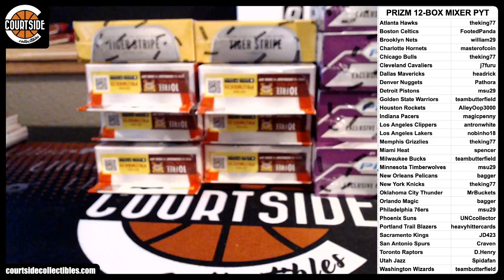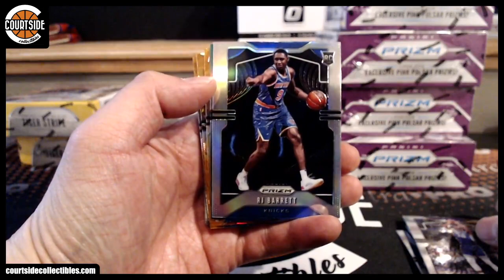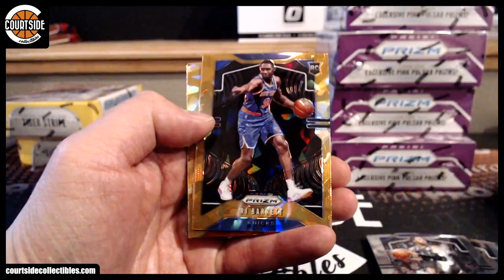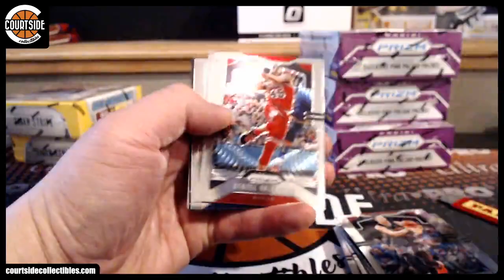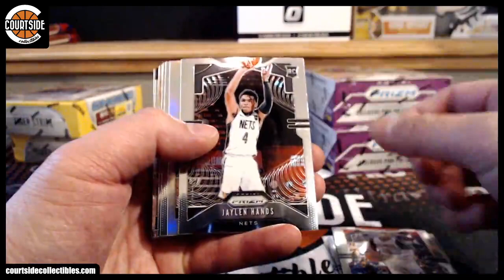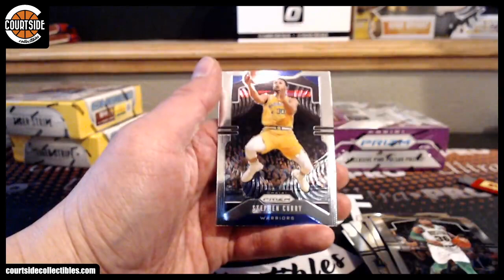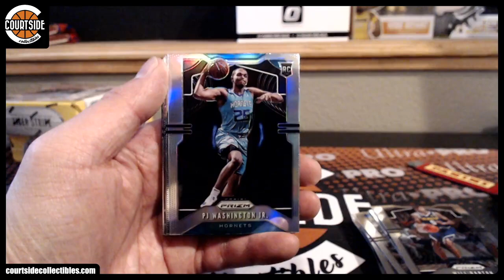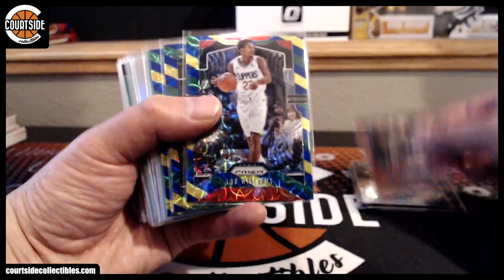2019-20 Panini Prizm Choice, Retail & Hangers Basketball 12-Box Combo Pick Your Team Break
Group break on April 25, 2020 for 2019-20 Panini Prizm Choice, Retail & Hangers Basketball 12-Box Combo Pick Your Team Break.